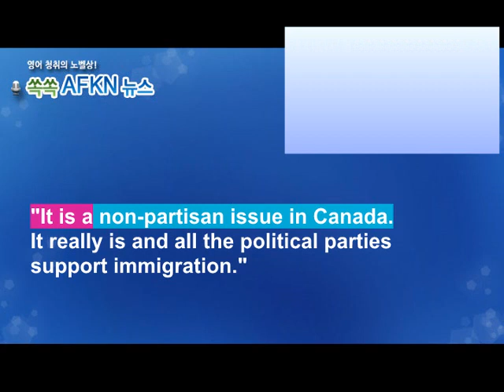[영어뉴스청취] 하루 한 단어 - partisan